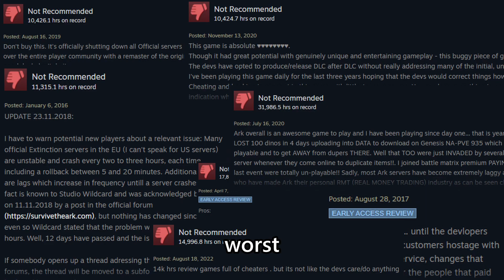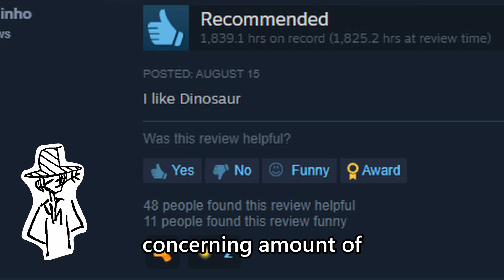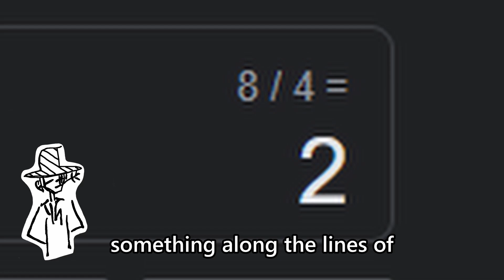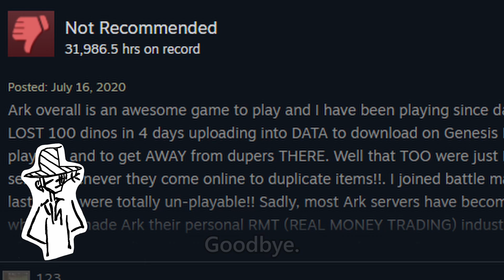ARK: Survival Evolved is the Best Worst Game Ever.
UMG please don't sue.

Ark: Survival Evolved Main Theme - Gareth Coker
Ori and the Blind Forest Main Theme - Gareth Coker
Ori and the Will Of the Wisps Main Theme - Gareth Coker
[Halo Infinite OST] The Road - Gareth Coker
[Minecraft Tumble Minigame Soundtrack] Agile Accelerando - Gareth Coker
[Minecraft Tumble Minigame Soundtrack] Double Time - Gareth Coker

Gareth Coker - @garethcokermusic

This video has devolved into a discussion of Gareth Coker's music